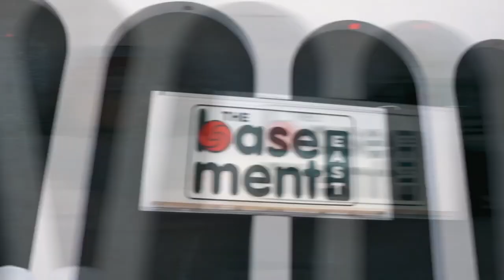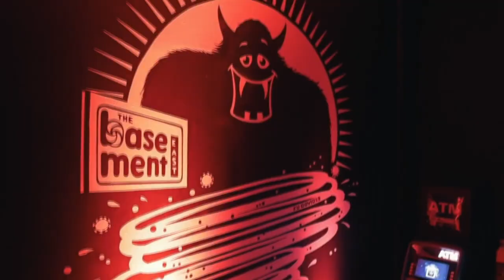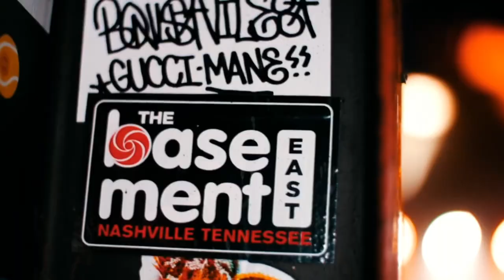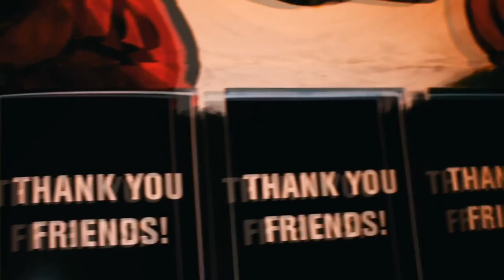Rare Hare 15 - streamed from Volume.com - Live at Basement East Nashville - 12.13.2022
For those who aren't familiar: Rare Hare is a show we do a few times a year. It's a charity show that's raised money for everything from Suicide Prevention, Old Dog sanctuaries, Domestic Violence shelters, and we even donated to a fellow musician who lost his home in a fire, among several others.

But the main purpose of the show is to build the musician community in Nashville and provide a place for performers from all walks of life to come together and play some amazing material from the 80s and early 90s that was largely represented on Headbangers Ball on MTV.
We hope to see you on December 13th at The Basement East. It's going to be a very special show! And YOU are invited!